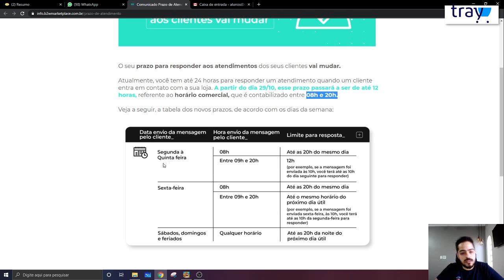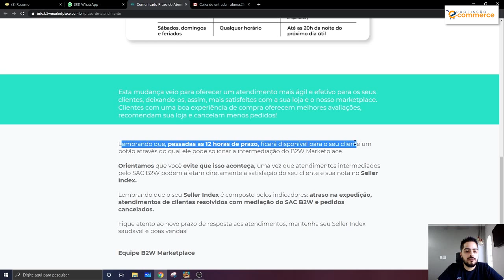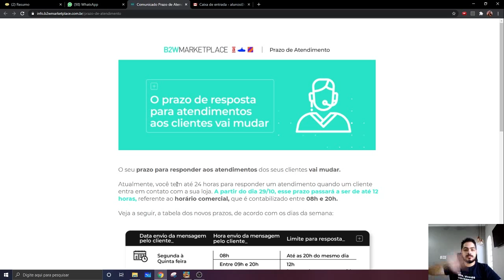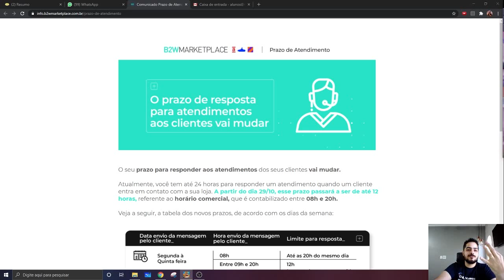Alteração no tempo de resposta ao cliente no B2W Marketplace Americanas Shoptime Submarino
E aí tudo bem Alexandre Nogueira mais uma vez com você e hoje com um recado rápido, mas muito importante.

O B2W Marketplace vai mudar o tempo de resposta do seu atendimento, nós teremos um tempo de 12 horas para responder o nosso cliente no campo de mensagem, que fica dentro do seu pedido.
O objetivo aqui é subir a régua de atendimento, porque muitas pessoas não respondem os clientes. Isso é uma super preparação pensando em Black Friday, aonde a ansiedade dos clientes aumenta ainda mais.
O prazo de resposta para atendimento aos clientes vai mudar, então a partir do dia 29/10 o prazo passará a ser de 12 horas referente ao horário comercial, que é das 8 às 20 horas.

Então como é que vai funcionar o fluxo, mensagens recebidas na quinta-feira, nesse caso, às 8 horas da manhã, você vai ter até às 20 horas no mesmo dia, então essas mensagens que entrarem após as 20 horas, você vai ter efetivamente esse prazo para responder até 20 horas no mesmo dia, é a única situação que você vai ter dentro no mesmo dia para responder. Depois disso só entre 9 e 20 horas você vai contar 12 horas, um exemplo, se a mensagem foi enviada às 10 horas da manhã, você vai ter até às dez da manhã do dia seguinte para responder seu cliente.

Essa mudança é para justamente agilizar o atendimento e lembramos que passadas as 12 horas ficará disponível para o seu cliente o botão solicitar a intermediação B2W e a mediação da B2W conta para afetar o nosso Seller Index, então tem que ficar esperto. Uma dica para você agora, crie uma rotina de pós-venda, todos nossos alunos do Alta Performance sabem disso, todos os mentorados a gente frisa isso. Começou a vender no canal, passe pelo menos uma vez ao dia no SAC, se você passar sempre no mesmo horário todo dia para resolver o seu SAC, você nunca vai ter problema com isso. Porque você sempre vai ter respondido seu cliente.

Então vamos para cima, a regra clara.

Apoiam nosso projeto:
Cupom: umarketplace

Cupom: PARCEIRO20